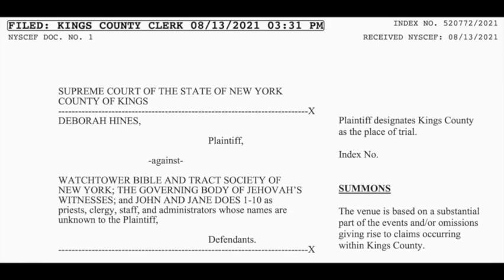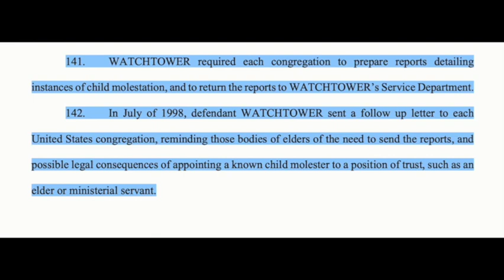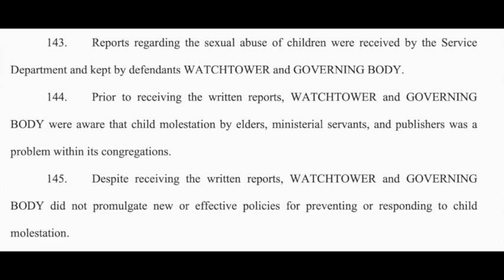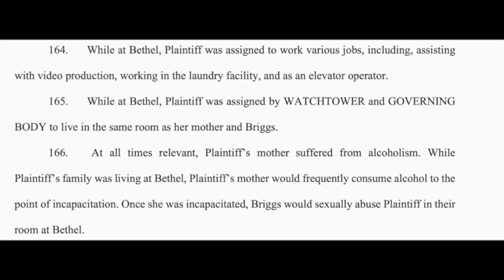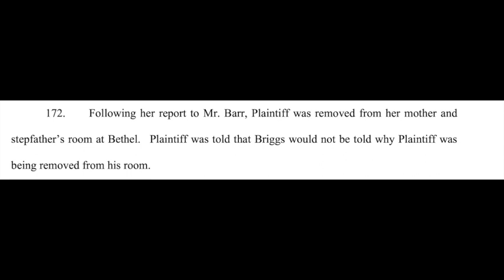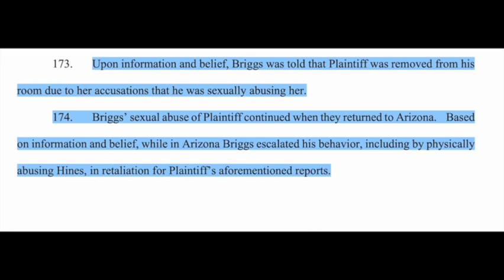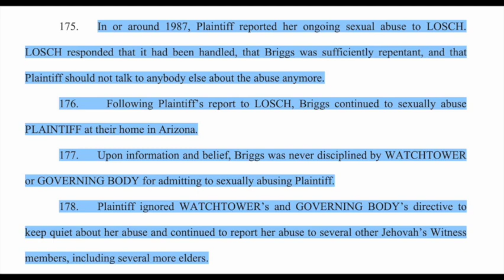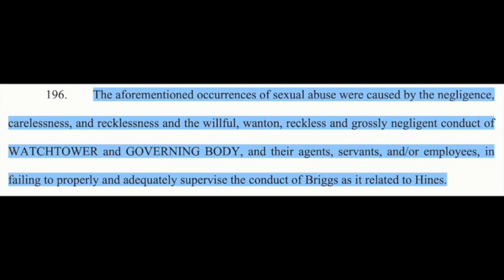Corpo Direttivo Testimoni di Geova indagato per un abuso sessuale perpetrato alla Bethel di New York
NEW YORK

Sistema giudiziario dello Stato di New York
Documento ufficiale( Clicca su SUMMONS +COMPLAINT):